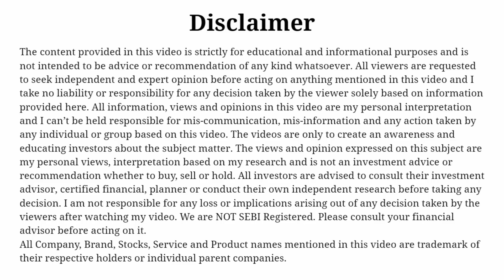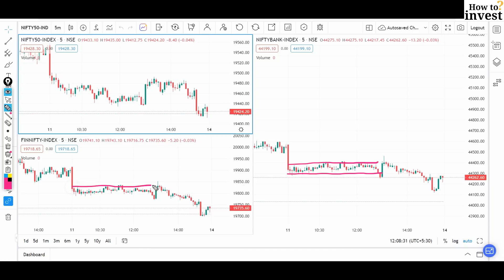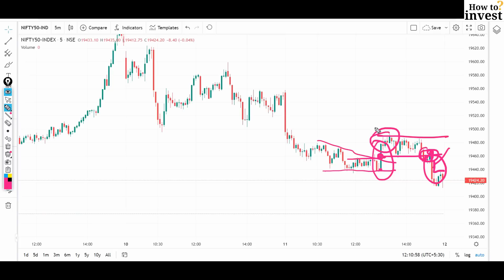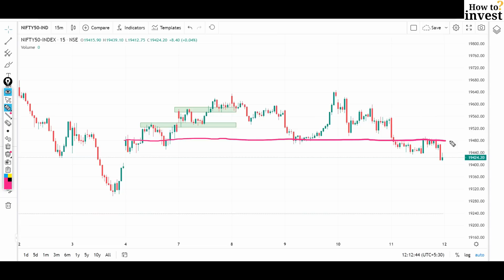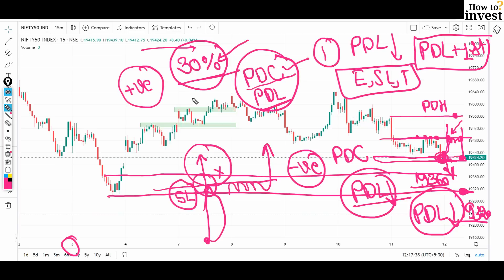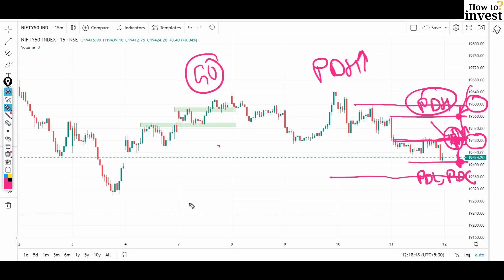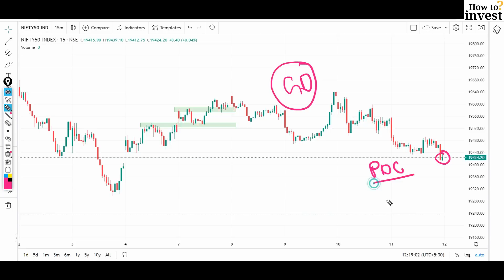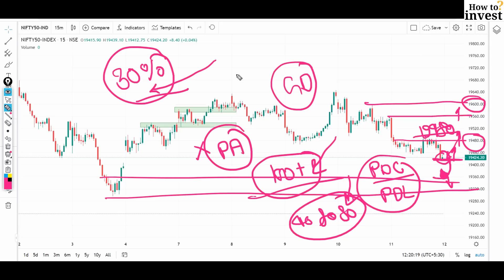Nifty Analysis for Monday 14 August 2023